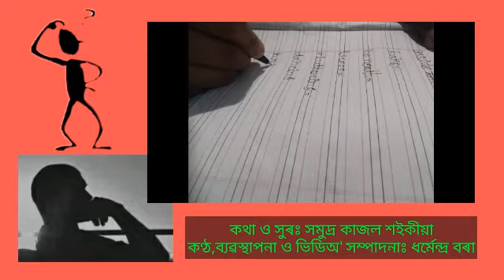মুক্ত চিন্তাৰ গান। মুক্ত নহয় চন্দ্ৰ সূৰ্য। Song of Free Thinking। Assamese Song। Dharmendra borah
এইটো "যুক্তি-বিকাশ সমিতি, অসম"-ৰ অন-লাইন আলোচনী “মুক্ত চিন্তা”-ৰ গীত। গীতটিৰ কথা আৰু সুৰ সমুদ্ৰ কাজল শইকীয়াৰ।

২০২০ চনৰ জুলাই মাহত “মুক্ত চিন্তা”-ই ষষ্ঠ বৰ্ষত ভৰি দিছিল। কভিড-১৯ ৰোগৰ বাবে উদ্ভৱ হোৱা প্ৰতিকূল পৰিস্থিতিৰ বাবে আলোচনীখনৰ পঞ্চম বৰ্ষপূৰ্তিত যুক্তি-বিকাশ সমিতি, অসম-এ কোনো ৰাজহুৱা অনুষ্ঠানৰ আয়োজন কৰা নাছিল। সেইদিনা বহুতো শুভাকাংক্ষীয়ে স্বপ্ৰণোদিত হৈ মুক্ত চিন্তাৰ গীতটি ফেচবুকত পৰিৱেশন কৰিছিল, গীতটি ফেইচবুকৰ দেৱালে দেৱালে বাগৰি ফুৰিছিল। এই গীতটি তাৰেই মাজৰ এটা।